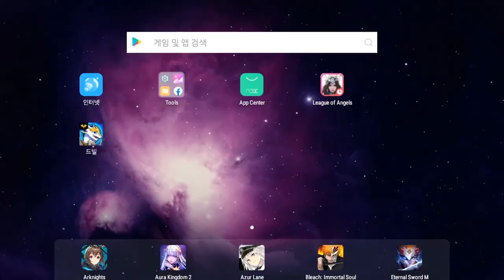[드래곤빌리지] 2020 빛의 축제 다이아 3만개 획득?!